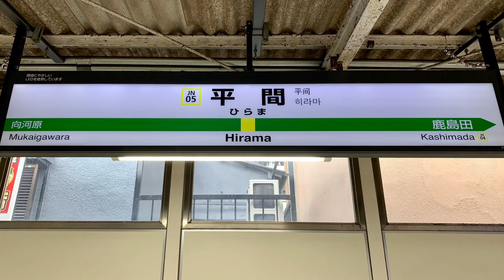JR南武線平間駅を入線.通過.発車する列車。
JR南武線です。